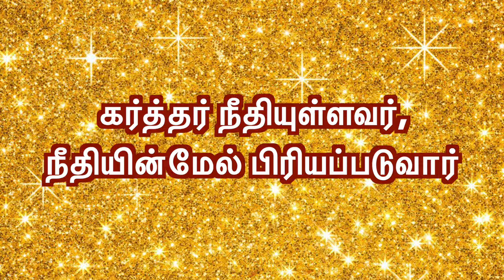CGA||இன்றைய மன்னா||ఈరోజు మంన||PR. P J RUBAIN||28-06-2022||Word For Today||Todays Bible Verse